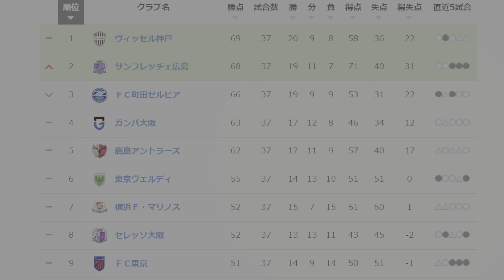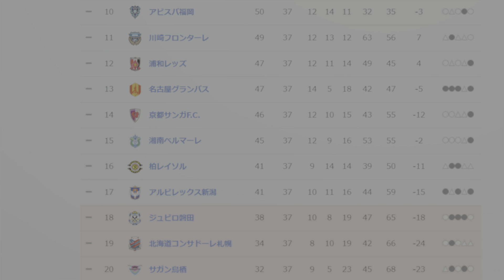細谷獲得か！？『全体を通して自分たちがいい試合をしっかりと出来たんじゃないかなと思っています。』ガンバ大阪vsアルビレックス新潟 明治安田J1リーグ 第37節 2024.11.30(土)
Ｊリーグ、ガンバ大阪について好き勝手に話しています。ラジオ感覚で聞き流して頂けると嬉しいです。
ご興味のある方は是非。